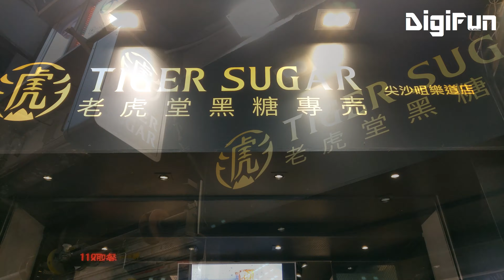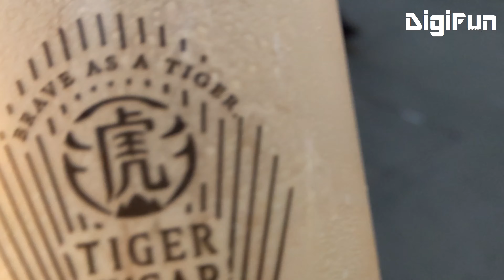[手調飲品特輯 - EP11A]甜到核爆嘅老虎堂黑糖波霸厚鮮奶，另類口感嘅波霸珍珠